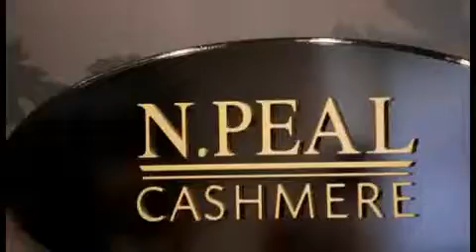Chic Outlet Shopping® Kildare Village